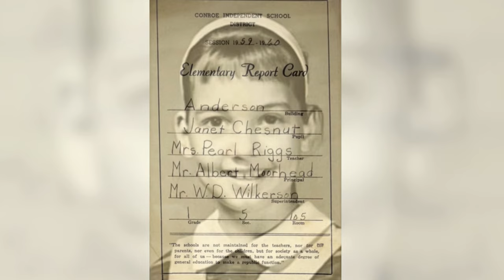Bartlett Elementary Dedication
Bartlett Elementary Dedication - October 24, 2024